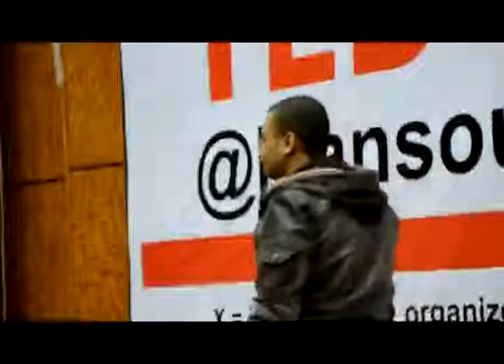TEDxYouth@Mansoura - Amgad El Kahwagy - Egyptian slang poet.!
Amgad El Kahwagy - Egyptian slang poet.!
His deep words gently force you to go with him,grasp, enjoy and learn He is not just a poet , he is merely an absolute poetic experience. On the other hand Amgad is a professional Sculptor he creates a lot of so egyptian wooden crafts.